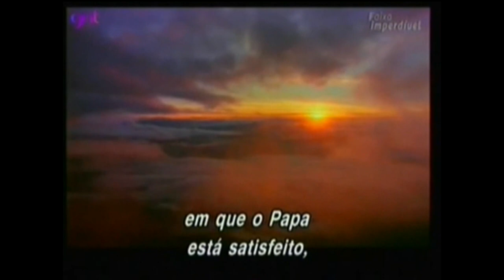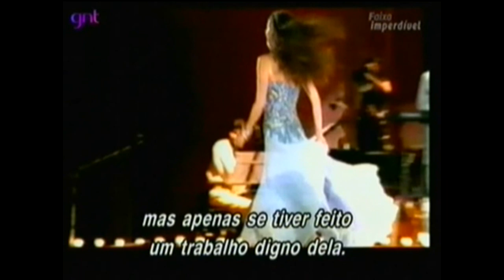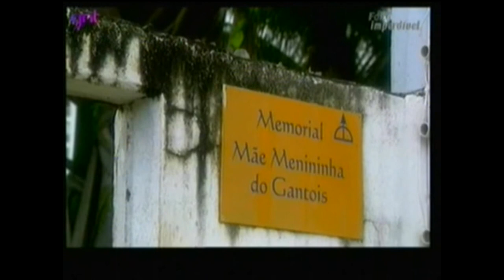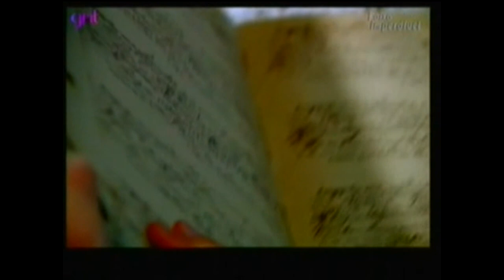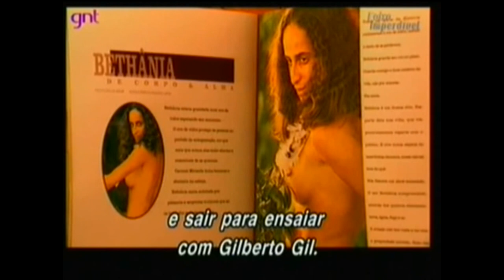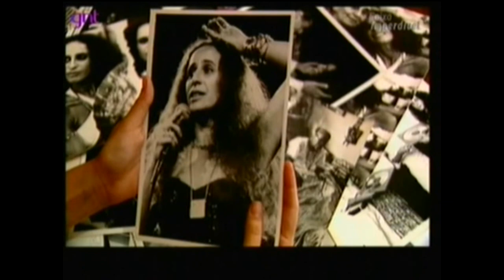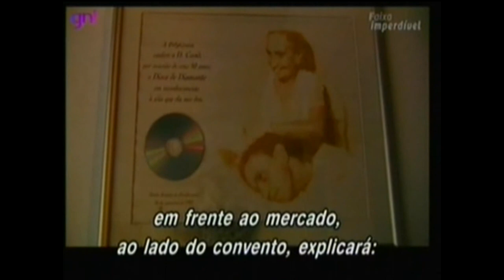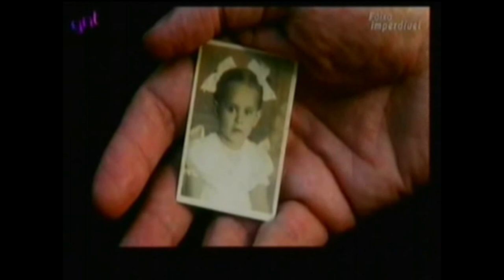Documentário - Maria Bethânia do Brasil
O documentário conta a trajetória da cantora com depoimentos de Caetano Veloso e Chico Buarque, e explora cidad.es nas quais a cantora morou, como Salvador e Rio de Janeiro.
A direção do documentário é do chileno radicado em Paris, Hugo Santiago; fotografia (linda!!!) de Luis Abramo; produção e distribuição de Compagnie des phares et balises; tem duração de 1h30min e foi realizado em 2001